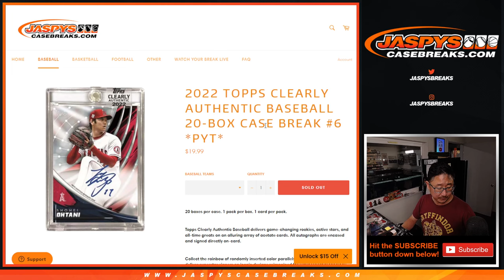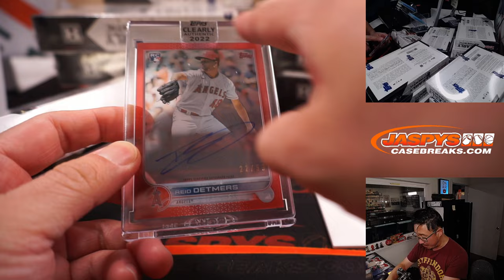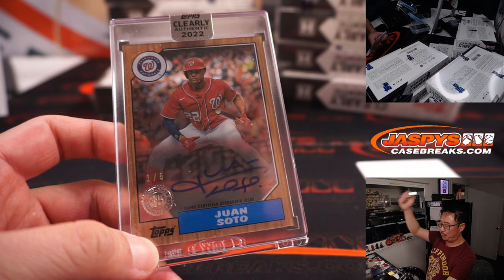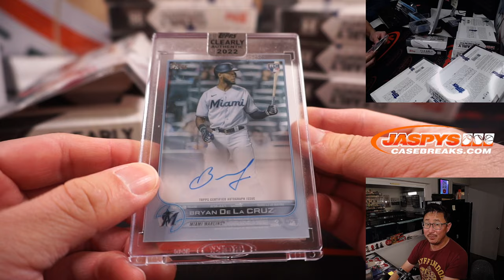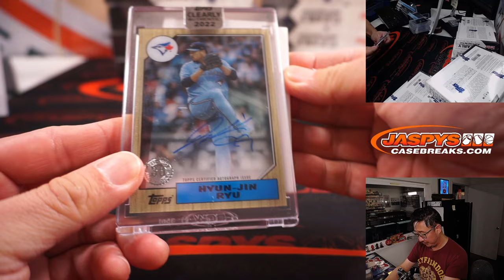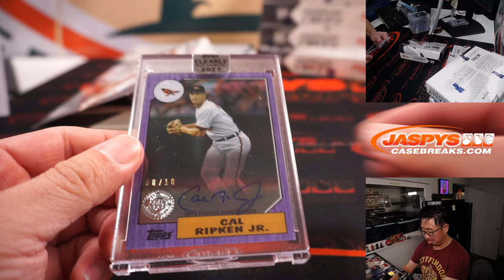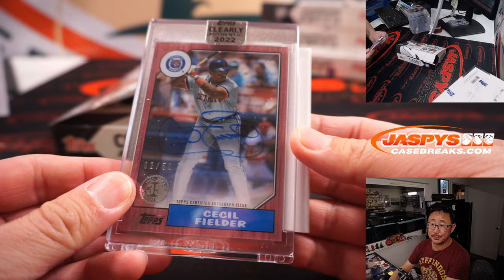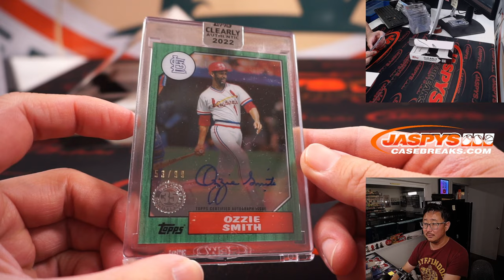M, 09.12.22 ~ 2022 TOPPS CLEARLY AUTHENTIC BASEBALL 20-BOX CASE BREAK #6 *PYT*